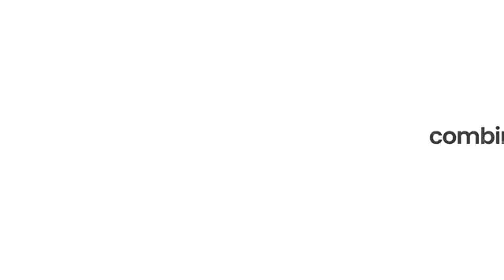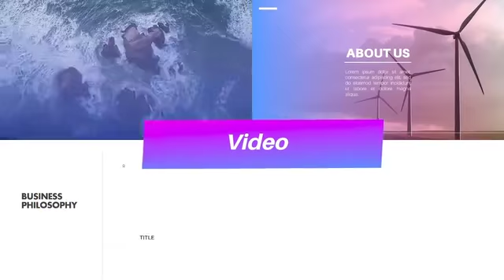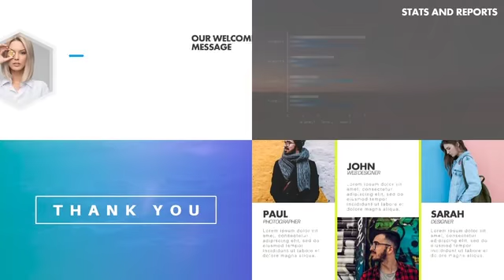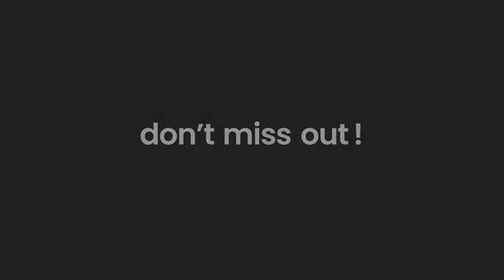Big Slide Review Bonus || Big Slide Review 2019 (Create Slick Presentations)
✓Overview
Big Slide is a presentation software that mimics more popular, and well-known tools such as PowerPoint. It enables you to easily create presentations in the same way. Whether you are pitching to a board room, presenting an assignment, or presenting over a webinar, Big Slide has got you covered.

✓Features
Big Slide boasts a range of features all aimed at one singular goal. Creating fresh looking presentations by using sleek animations, videos, imagery and other forms of media to add a professional visual aid to whatever you need it for.

There are various levels on offer, including a standard and platinum upgrade of Big Slide. Basically, each upgrade allows you to access and unlock more animations, video, images, and sounds in the Big Slide library.

The more you pay, the more you get. Essentially.

✓Bonuses
While Big Slide is a great tool for anyone looking to spice up their presentations, at the standard price some may argue that it lacks in certain areas. It is in these areas that I have focused on with what bonuses to add on should you purchase Big Slide via Self Made Newbie.

Included in the Self Made Newbie bundle, you will also get access to 293 free audio tracks, added high resolution images, as well as training on how to use Big Slide to create a business on Fiverr or other freelance platforms.

In addition, there is also training on conducting presentation. You will learn the in’s and out’s of not only presenting in general, but how to pitch and sell.

A bit of diversity in some of the bonuses in order to cater for the different kinds of individuals who will find value in Big Slide.

✓Conclusion
To wrap up. Is Big Slide worth it? Does it achieve what it sets out to do?

In my opinion, yes.

If you are looking for a tool that can create fresh looking presentations with sounds, imagery, and clean looking animations then Big Slide will deliver that.

If you’re looking for full training on how to conduct presentations as well as a large library of even more media, Big Slide provides that, too. At a price. With the Self Made Newbie Bundle, you get a lot for free, so buying through the link in this Description guarantees a lot more b**g for your buck.